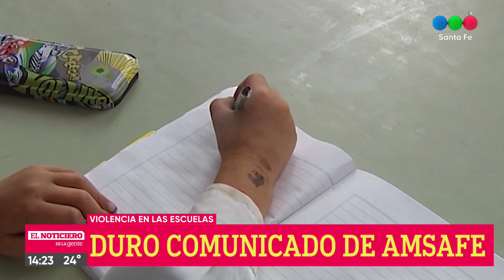Amsafe emitió un comunicado por la violencia en las escuelas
Desde el gremio mostraron su preocupación por el recrudecimiento de situaciones de violencia en comunidades y escuelas santafesinas.